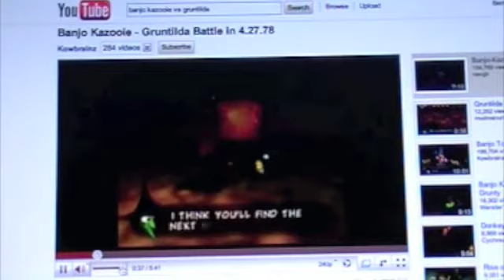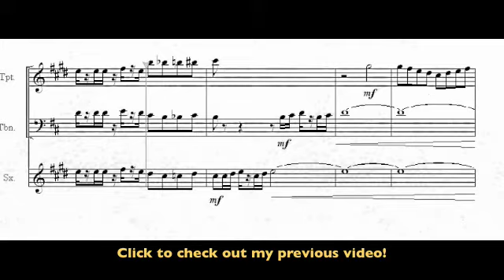Banjo-Kazooie: Pause Screen Theme on Piano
I play the music from when you hit the 'Start' button on N64's 'Banjo-Kazooie'. One of the best games ever, PERIOD.

Videos:
"Banjo Kazooie - Gruntilda Battle in 4.27.78" (Kowbrainz)